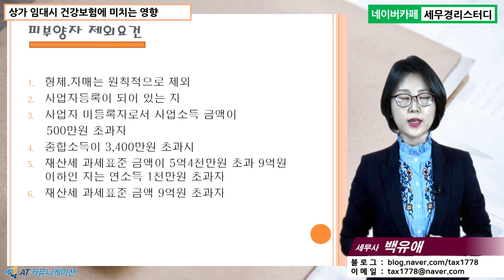#9 [상가임대 5분특강] 상가 임대시 건강보험에 미치는 영향 [백유애 세무사의 5분특강]